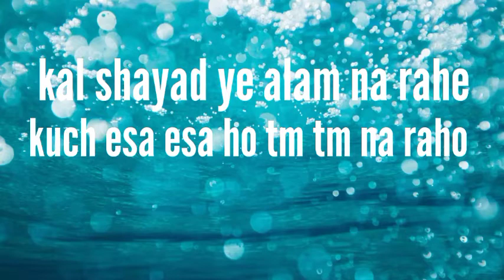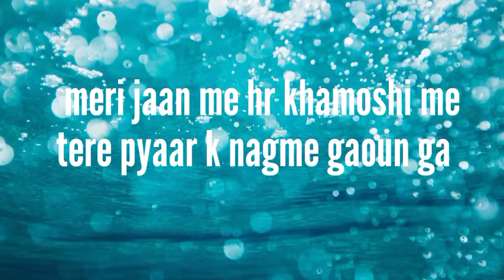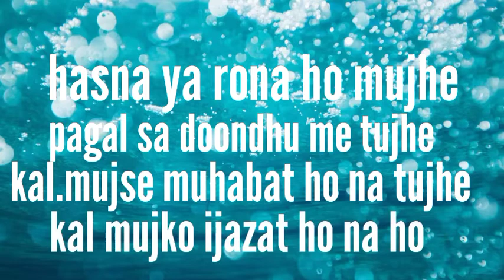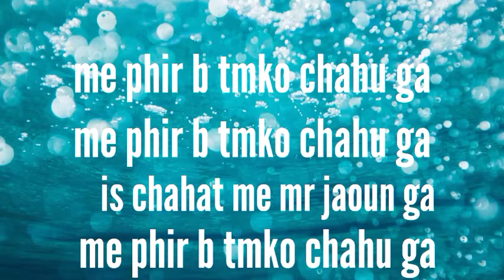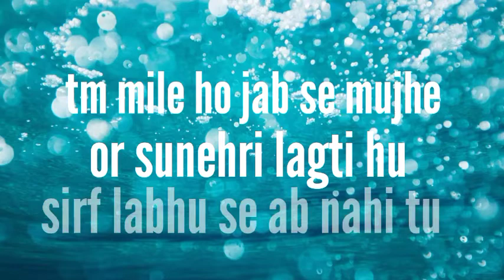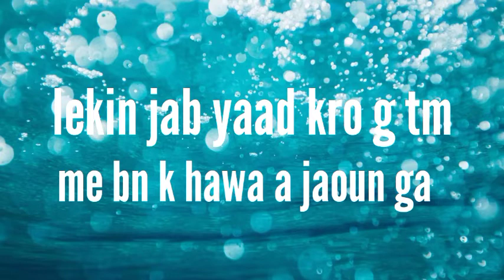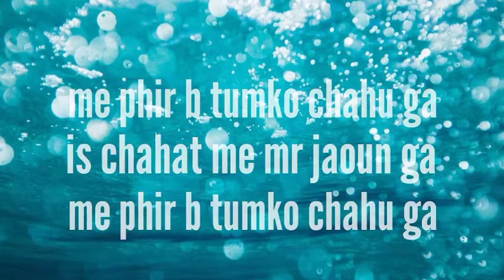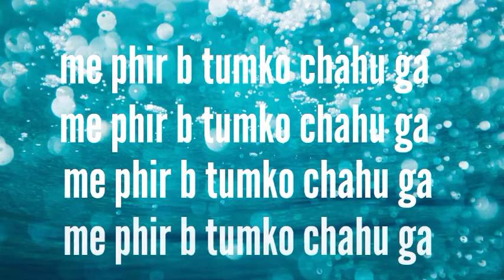me phir b tumko chahuga song in lyrics-romantic song//lyrical videos